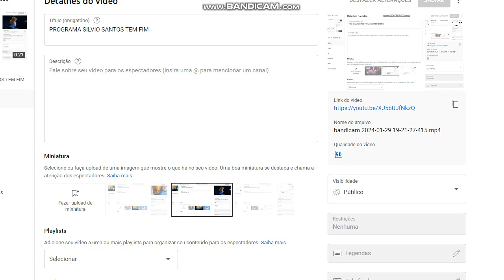PESCALDO NA COZINHA TEM FIM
BEEP SOUND EFFECT GOODBYE